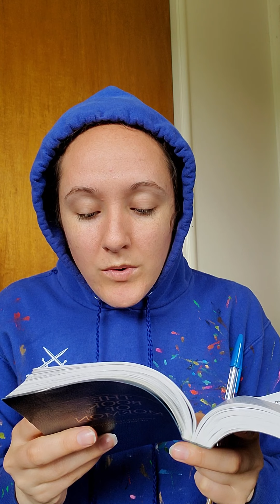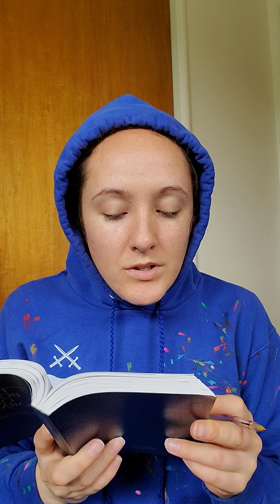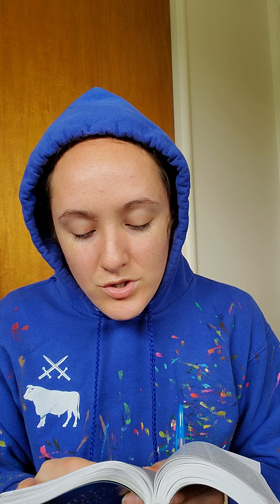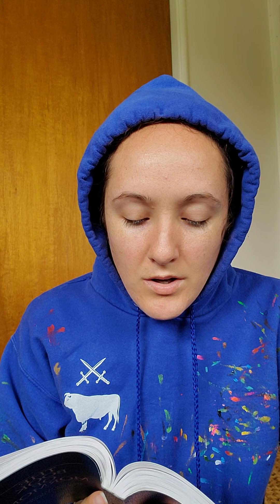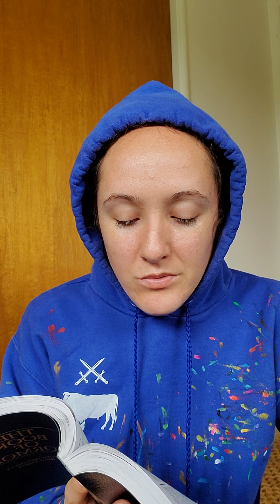Book of Mormon: Alma: Chpt 17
A text of the LDS Church.